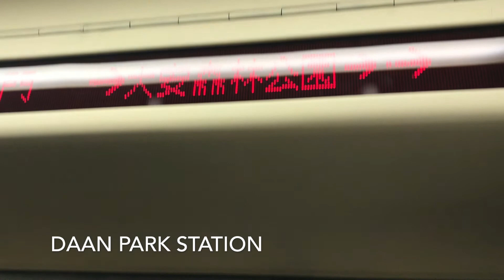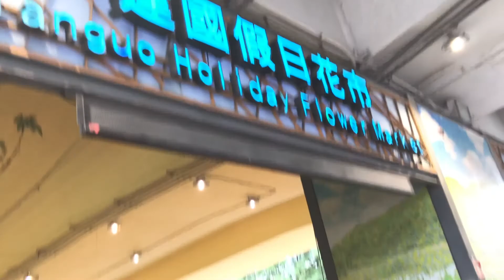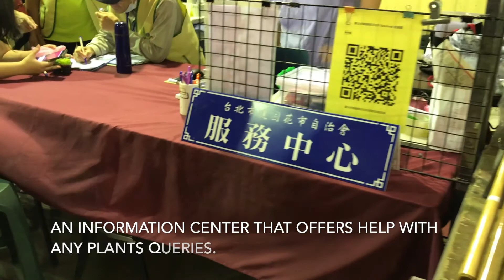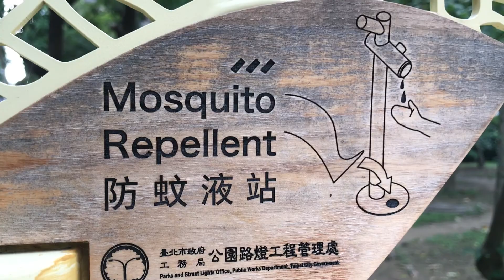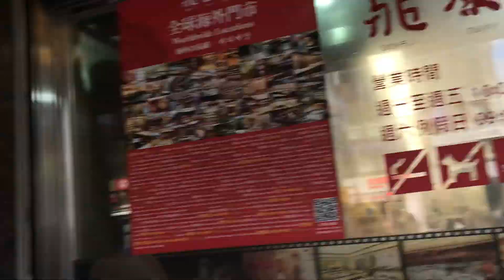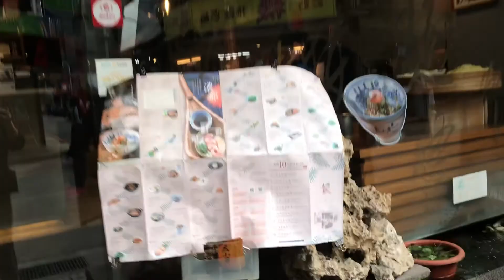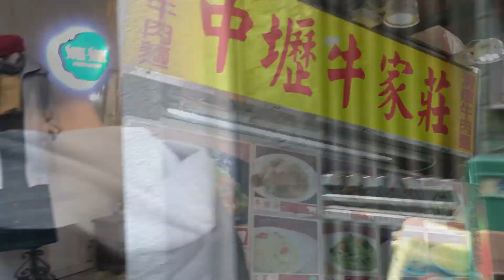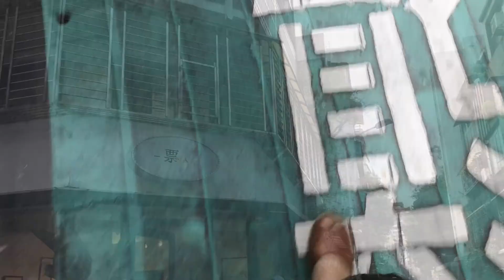vlog#2 Take a walk in Taipei Da An area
A nice weekend walk on a perfect day in Taipei.